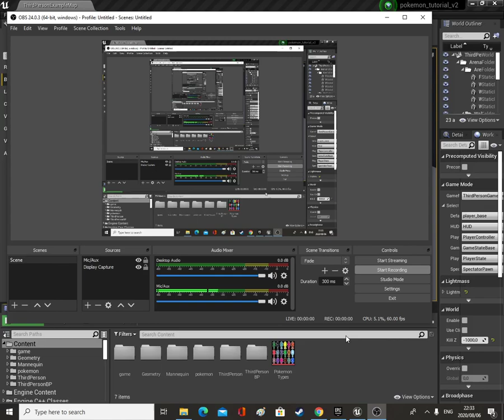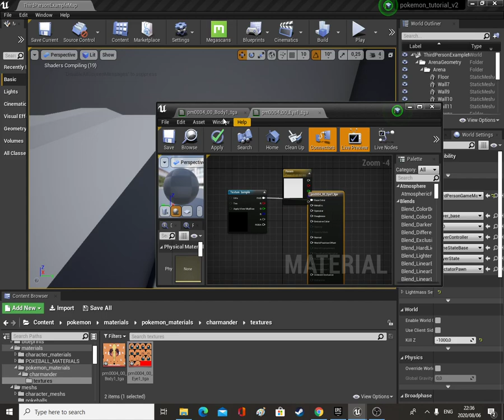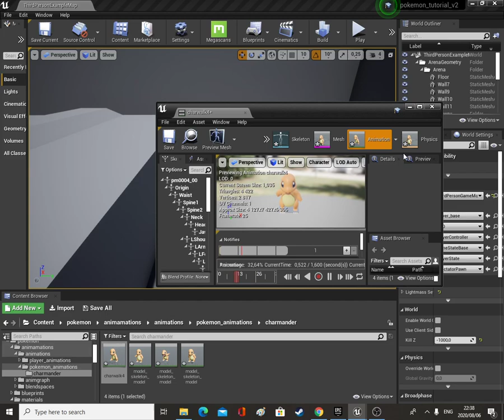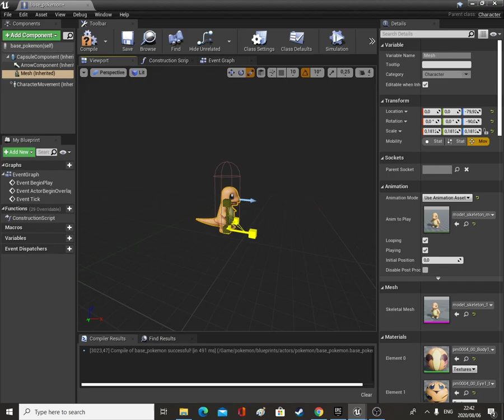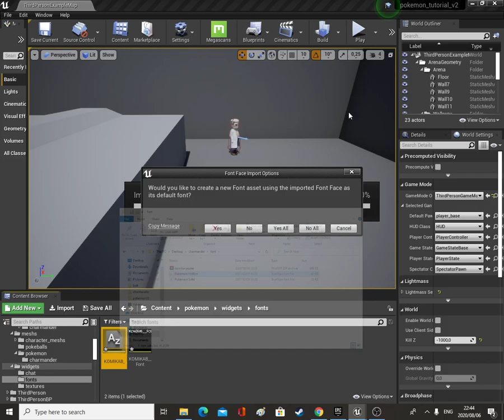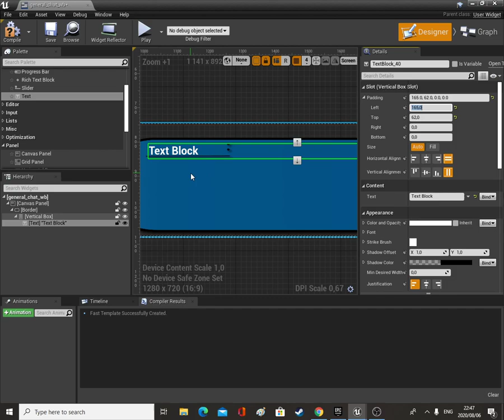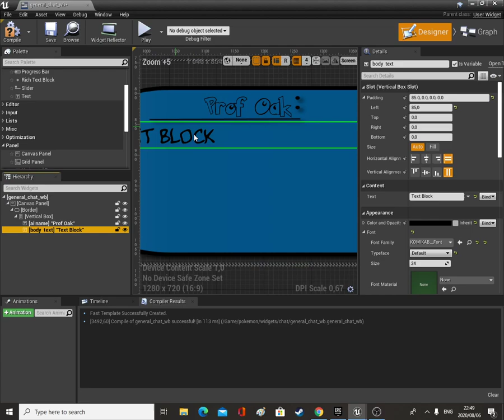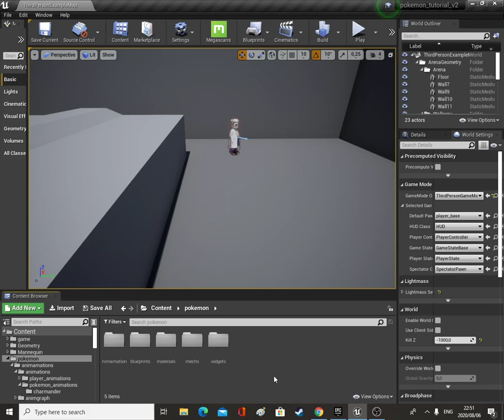pokemon V2 tutorial part 4 (adding first pokemon to project)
we add charmander to the project/ some ui elements and more.